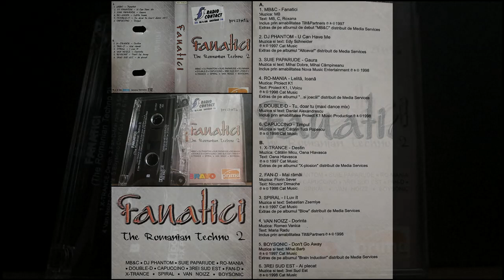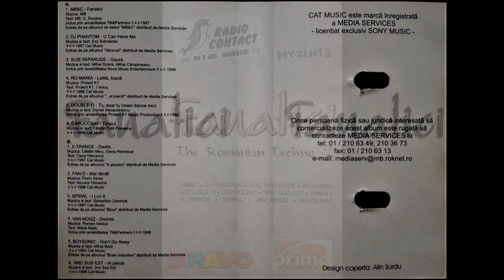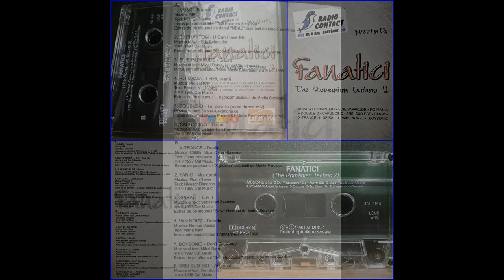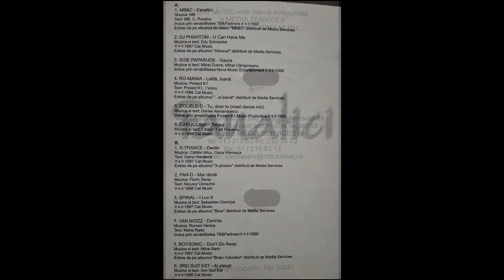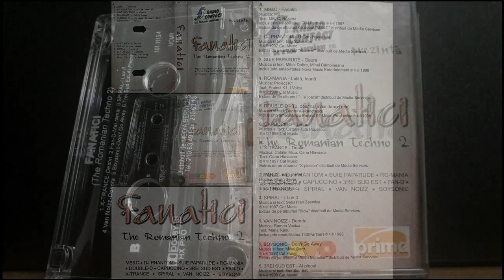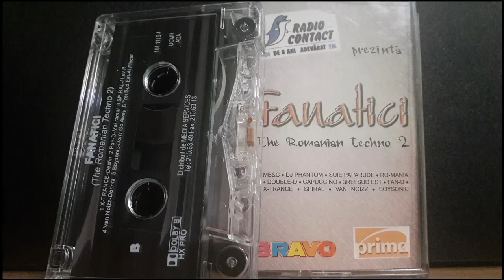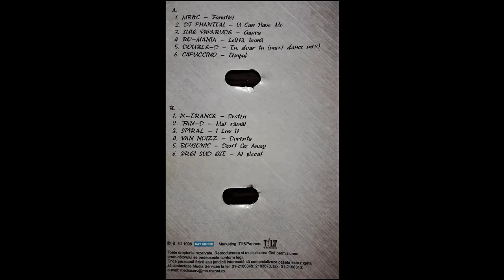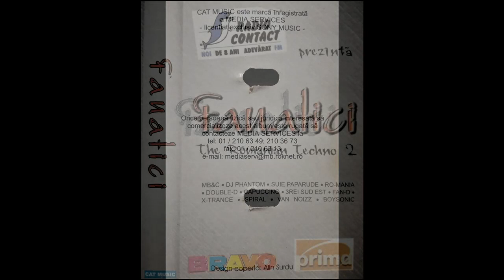Fanatici - The romanian Techno 2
Fanatici
The Romanian Techno 2
P & C 1998 Cat Music
Marketing: Tilt & Partners

Fata A
1. MB & C – Fanatici
Muzica: MB
Text: MB, C, Roxana
Inclus prin amabilitatea Tilt & Partners P & C 1997
Exreas de pe albumul de debut “MB & C” distribuit de Media Services
2. Dj Phantom – U can have me
Muzica si text: Edy Schneider
Extras de pe albumul “Altceva!” distribuit de Media Services
3. Suie Paparude – Gaura
Muzica si text: Mihai Dobre, Mihai Campineanu
Inclus prin amabilitatea Nova Music Entertainment P & C 1998
4. Ro-Mania – Lelita, Ioana
Muzica: Project K1
Text: Project K1, I. Voicu
Extras de pe albumul “… si joaca!” distribuit de Media Services
5. Double D – Tu, doar tu (Maxi dance mix)
Muzica si text: Daniel Alexandrescu
Inclus prin amabilitarea Project K1 Music Production P & C 1998
6. Capuccino – Timpul
Muzica si text: Catalin Tuta Popescu

Fata B
1. X-Trance – Destin
Muzica: Catalin Micu, Oana Hlavasca
Text: Oana Hlavasca
P & C 1997 Cat Music
Extras de pe albumul “X-plosion” distribui t de Media Services
2. Fan D – Mai ramai
Muzica: Florin Sever
Text: Nicusor Dimache
3. Spiral – I luv it
Muzica si text: Sebastian Zsemlye
Extras de pe albumul “Blow” distribuit de Media Services
4. Van Noizz – Dorinta
Muzica: Romeo Vanica
Text: Maria Radu
Inclus prin amabilitatea Tilt & Partners P & C 1998
5. Boysonic – Don’t go away
Muzica si text: Mihai Barb
Extras de pe albumul “Brain Induction” distribuit de Media services
6. 3rei Sud Est – Ai plecat
Muzica si text: 3rei Sud Est